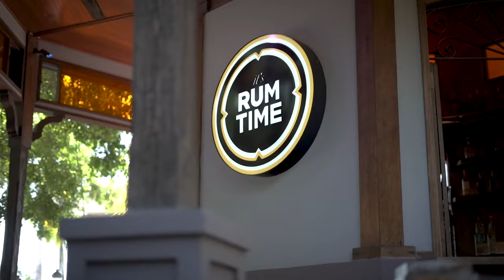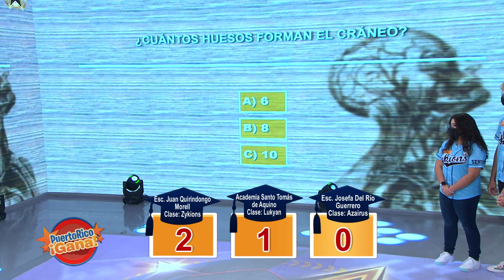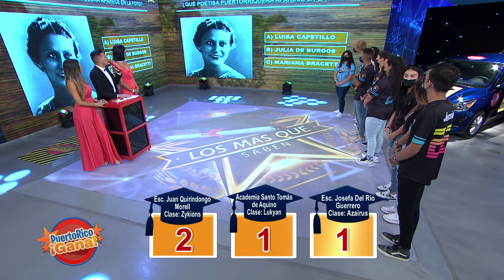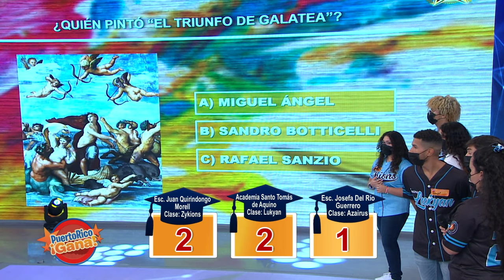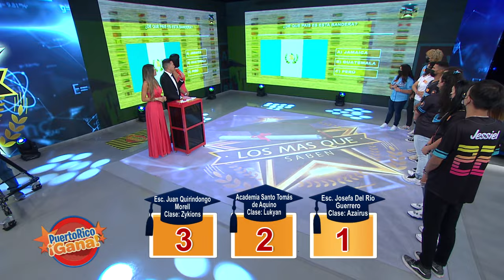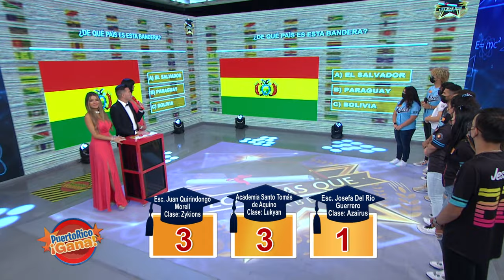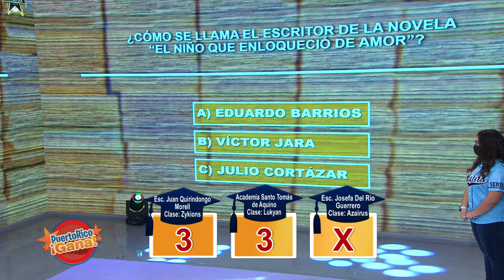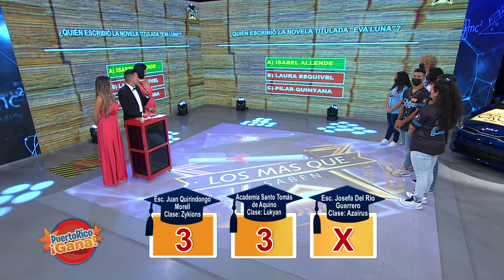02 PR GANA MAY 13 2022